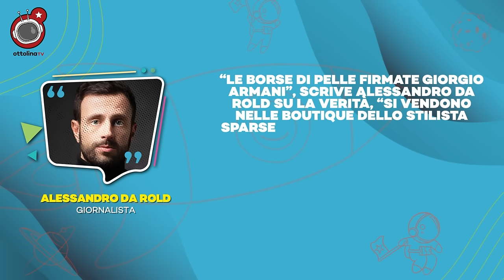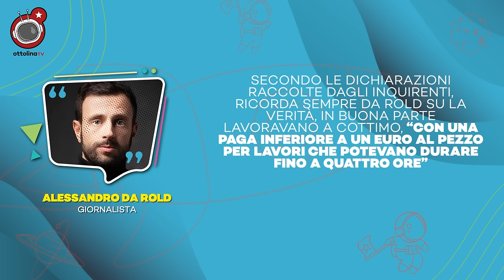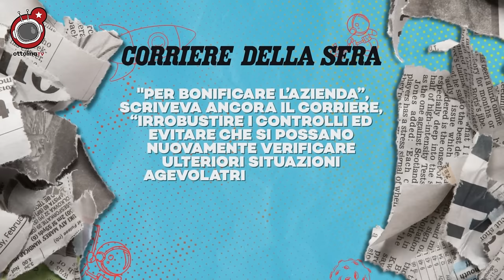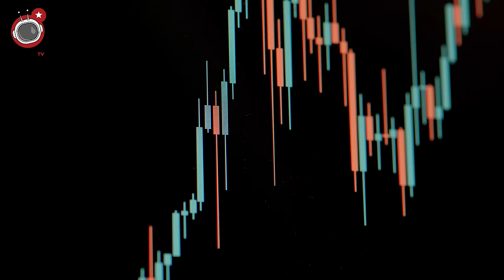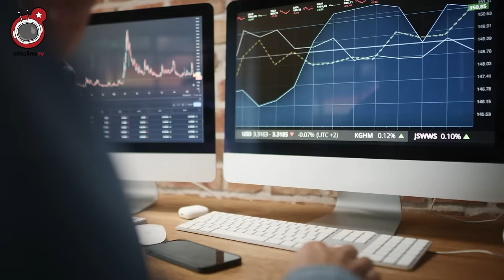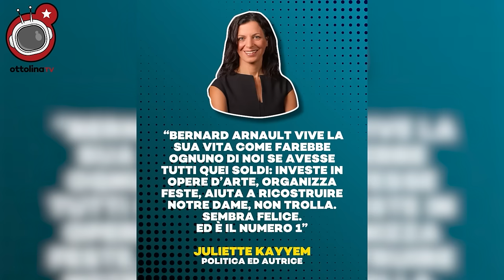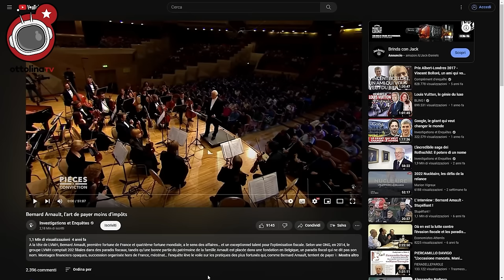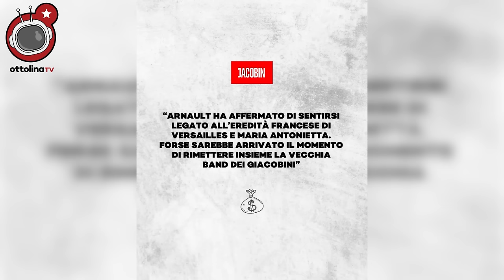SCANDALO GIORGIO ARMANI: come si diventa il terzo uomo più ricco d’Italia grazie alla schiavitù